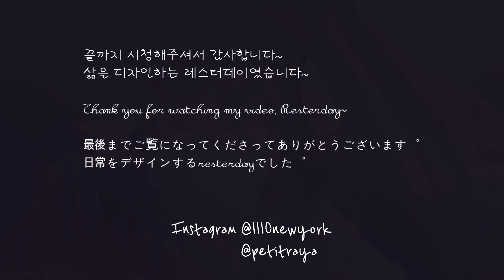미국 오스틴 브이로그, 뉴욕의 패션디자이너가 오스틴의 부동산 자격증을 따게될 줄이야 I 미국 브이로그 일상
안녕하세요. 미국 브이로그 일상 레스터데이에요.
뉴욕의 패션디자이너가 오스틴의 부동산 자격증을 따게될 줄이야 ...
정말 사람 일은 알 수가 없는 것 같아요.
저에게는 정말 어려운 도전이었던 이 과정을 짧게나마 브이로그로 담아보았어요.